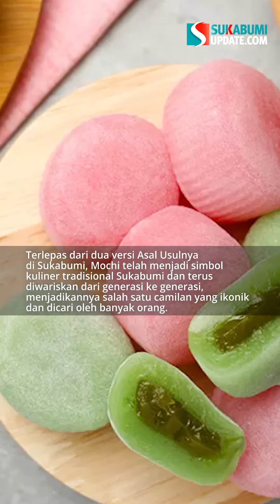Antara Jepang dan Tionghoa, Kenapa Sukabumi Dijuluki Kota Mochi?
Sukabumi adalah satu diantara 27 Kabupaten/Kota di Provinsi Jawa Barat. Lebih spesifik bukan menyoal wilayah Kabupaten, artikel berikut akan mengulas tentang Kota Sukabumi.
Ya, Kota Sukabumi yang merupakan dataran rendah di kaki Gunung Gede dan Gunung Pangrango ini dikenal dengan julukan "Kota Mochi". Berjarak 120 km dari Ibukota Negara (Jakarta) atau 96 km dari Ibukota Provinsi Jawa Barat (Bandung), Sukabumi sebagai Kota Mochi, populer sebagai kota kecil berjuta cerita.